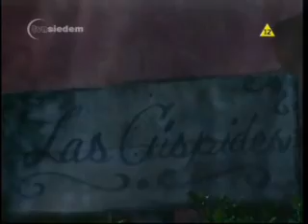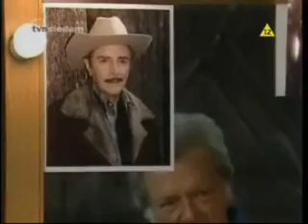Serce z kamienia odcinek 8 część 1